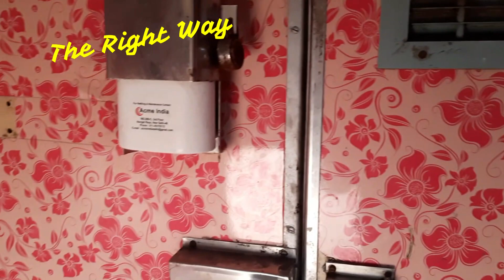Howrah to Bhojudih 🚝🔥| Aranyak Express ⚡| The Right Way | 000-086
Aaj Me Aap logo ko Howrah to Bhojudih 🚝🔥| Aranyak Express ⚡ ke bare me batane wala hu

You and I and We all, Let's Achieve Our Goal to Grow together 🥰💞
Our All Official Social Handles 😎🔥